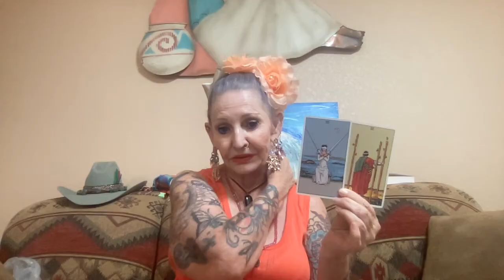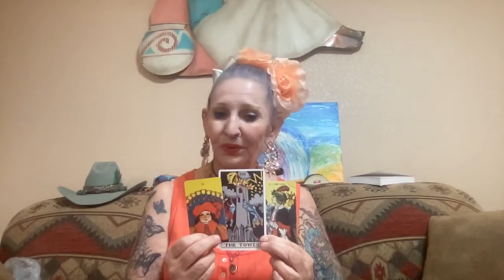Donny Dark Taxes & Allen the Weasel